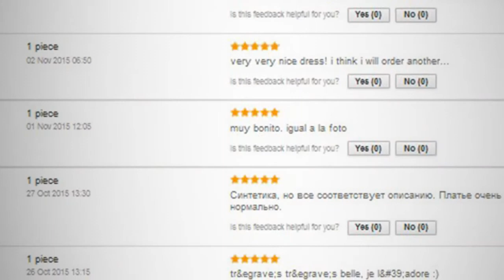Sexy dresses for prom